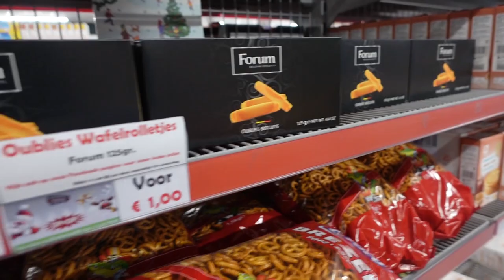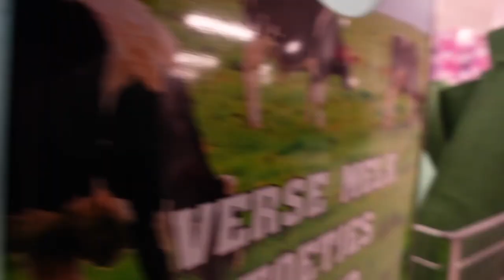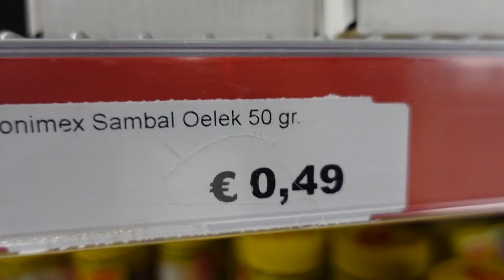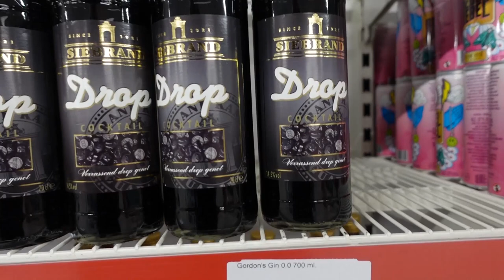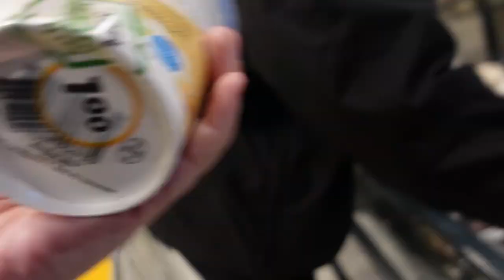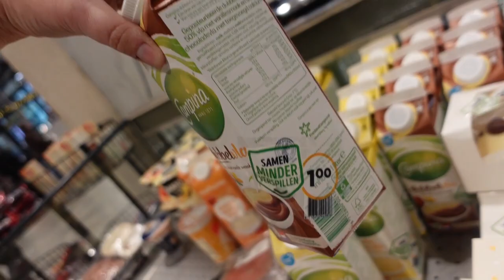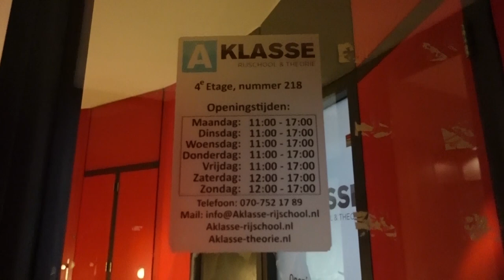Met Roderick naar Zwijndrecht | uit eten Met het team van Rijschool Aklasse